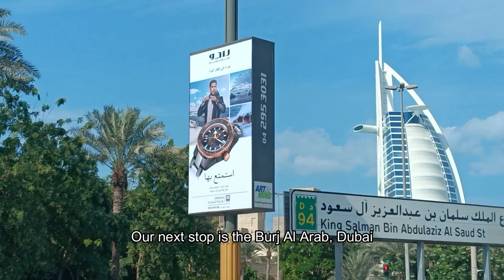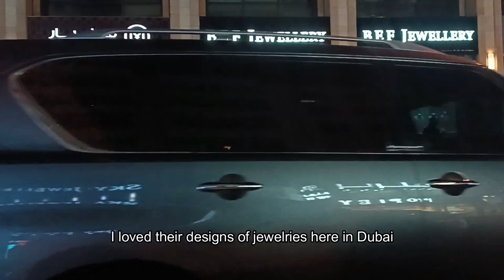Dubai Vlog (P-3) Atlantis, Burj Al Arab, Gold souk, Jumeirah kite beach, good food and beach waves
This is the third video of the Dubai series. Hope you are enjoying it as much as I did on my trip.
Till then, with love,
Zaara.